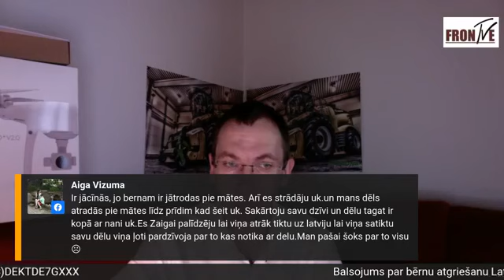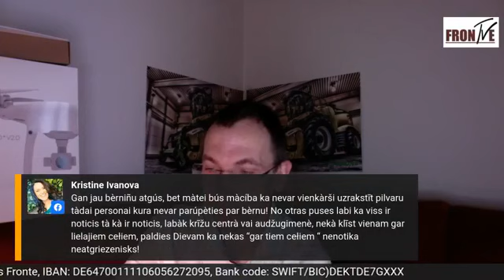Intervija ar Vizbulite Zihmane Ex Kaņepe par Talsu bāriņtiesas izdarībām.